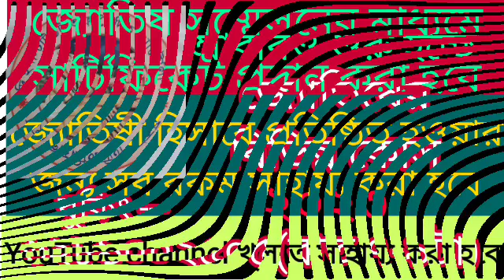সিংহ রাশির MARCH মাসের রাশিফল 4টি গ্রহের রাজযোগ রচিত হবে ইতিহাস একাই 💯 সতর্ক থাকুন 2 টি বিষয়ে।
2 টি বিষয়ে সতর্ক থাকুন।